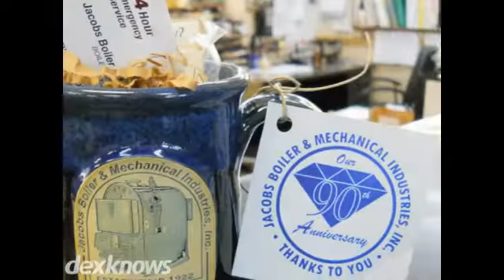Jacobs Boiler & Mechanical Industries Chicago IL 60707-2217